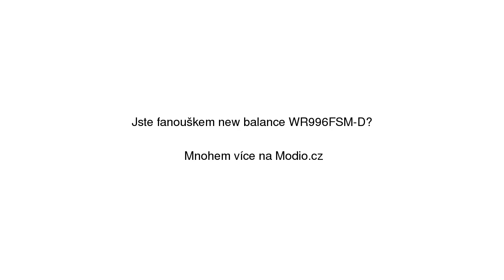New balance WR996FSM-D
New balance WR996FSM-D se slevou 18% na Modio.cz. Dámské tenisky New Balance kůže. Modio.cz - módní inspirace i možnost nákupu online.